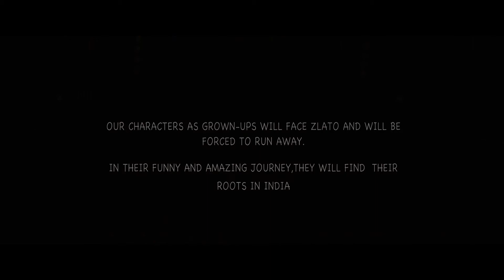TRAILER DEL PENDOLO